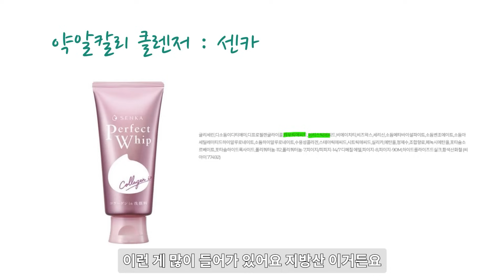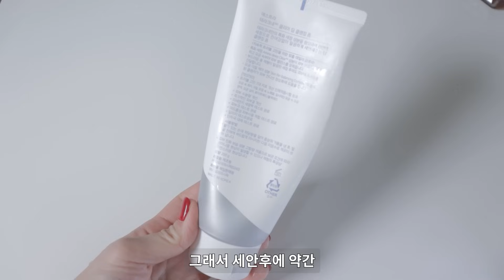[02] 지긋지긋한 좁쌀 여드름 없애는 꿀팁 3가지 | 화장품 업계 16년차가 알려주는 근본 원인과 꿀팁 공개 | 3 Ways to Get rid of Small Acne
영상을 시청하시는 그리고 애정하는 구독자 여러분들 스스로 제품을 선택하고 고르실 수 있게 하는게 가장 좋다고 생각합니다. ^^
앞으로 의사 선생님들, 서적, 그리고 논문 등 에서 배우고 제가 맡은 브랜드에서 담은 정보들 이해하기 쉽게 전달 할 수 있도록 노력할게요.
내 피부가 어떤 타입인지도 모르시고 어떤 성분이 도움이 되는지 아직은 모르시는 분들도 많아서 앞으로 꾸준히 피부와 화장품에 대해 더 눈이 촥 트이실 수 있도록 열심히 돕겠습니다.

00:00 인트로 (INTRO)
00:54 좁쌀 여드름의 원인 (Causes of milky acne)
01:32 첫번째 방법 (The first way)
06:47 두번째 방법 (The second way)
09:59 세번째 방법 (The Third way)

논문 출처:
1. Gelatin/Chitosan Bilayer Patches Loaded with Cortex Phellodendron amurense/Centella asiatica Extracts for Anti-Acne Application
항 여드름 적용을 위한 센텔라 아시아티카 추출물이 함유된 젤라틴 키토산 패치

2. Centella asiatica 추출물을 이용한 20대 남녀의 염증성 여드름 홍반개선 효과